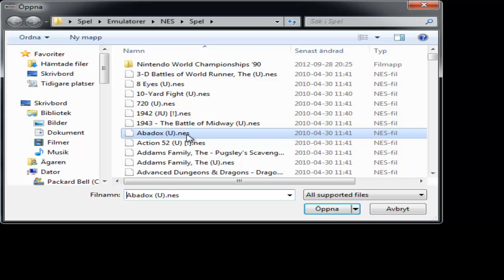Försöker Spela! Kung Fu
Nytt spel! Jättesvårt dock!